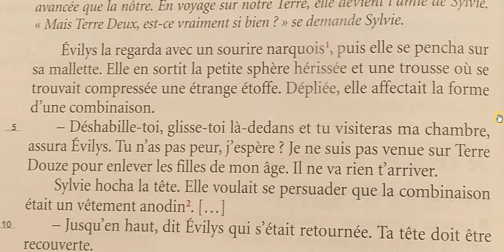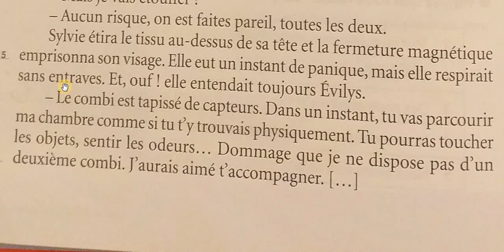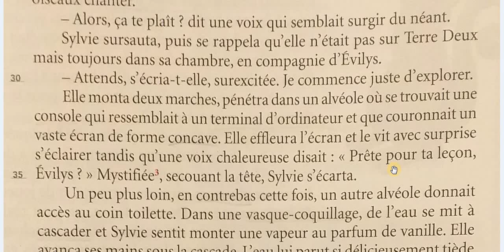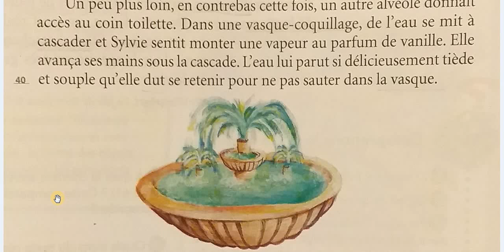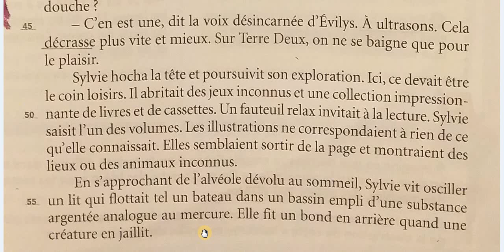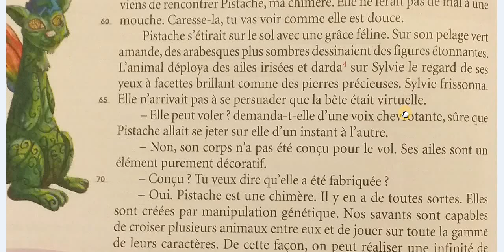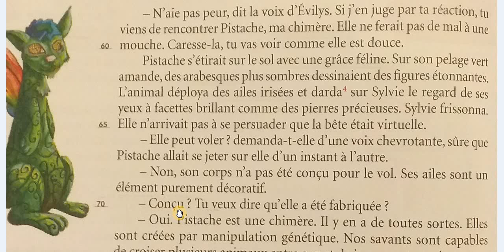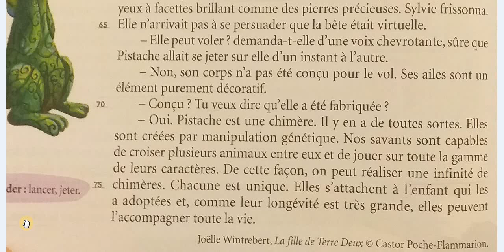Leçon de lecture et compréhension: La fille de Terre Deux (Partie 2)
Dans cette deuxième séance de lecture et de compréhension du texte : « La fille de Terre Deux », on expliquera le texte en entier. Ensuite, on définira les mots-clés : panique ; un alvéole ; décrasser ; la longévité ; surgir du néant ; la chimère ; jaillir.
Et finalement, je vous donnerai un petit exercice de compréhension qu'on corrigera sur la vidéo suivante : (partie 3) .

Support : L'île aux mots CM2 - Édition Nathan Paris 2012